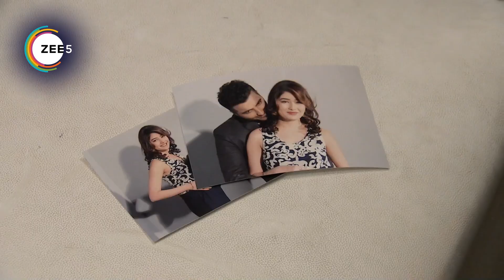Kumkum Bhagya | Ep - 474 | Webisode | Zee TV